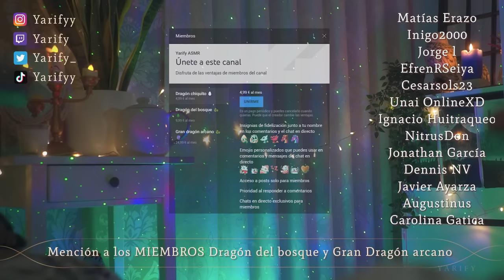ASMR en TU CAMITA 💙 Tu amiga te prepara y ayuda a dormir 🌙【Atención Personal RP】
Tu amiga ayuda a dormir:  te cuido, cepillo el pelo, skincare, caricias...

Spotify (PROXIMAMENTE): Yarify ASMR

🌙✨ ¡MIEMBROS del CANAL!✨Gracias dragoncitos y dragones por apoyar mi contenido 😘❤️ Descubre las ventajas de ser miembro del canal

*    .   • .  .     •     p a r t e s    .    •    .   *   .      •   .

Se recomienda el uso de auriculares para una mayor experiencia 🎧 ♥
♫  Música del vídeo hecha por: Yarify

00:00 ¿Te ayudo a dormir? 🤍 💤
00:39 Preparo las velitas y el fondo
01:14 Te sirvo una infusión
04:56 Te cepillo el cabello ✨
08:32 Masaje capilar en tu cabeza
09:58 Bruma facial pre masaje
11:32 Masaje facial en tu carita 💧
15:20 Skincare: te aplico cremitas en tu carita
26:42 Hidrato tus manos
31:33 Caricias para dormir
32:28 Te acomodo en la camita
34:56 ¡Buenas noches! 🌙

→ Micrófonos Rode
→ Micrófono BlueYeti
→ Micrófono TASCAM
→ Auriculares Logitech
→ Todo mi setup

ASMR en español sonidos y susurros relajantes | Yarify